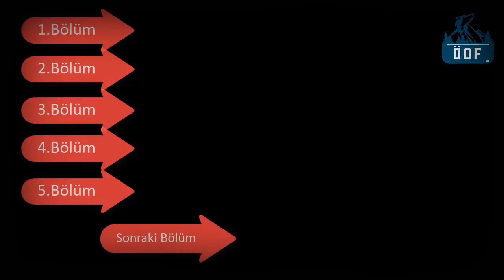GÖKTÜRKLER-OĞUZLAR || İNEKLER GÖLÜ SAVAŞI ⚔️KUTLUK KAĞAN-BAZ KAĞAN -681-5.BÖLÜM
Oğuz Kağanı Baz Kağan ile 2.Göktürk Kağanı İlteriş Kutluk Kağan arasında Ötüken'e hakim olmak için yapılan İnekler Gölü Savaşı'nın haritada 2d anlatımı. Oğuzlar kimdir? Oğuz Kağanı kimdir? Oğuz Boyu tarihi. 2.Göktürk Tarihi , İkinci Göktürk Devleti'nin Kuruluşu , İlteriş Kutluk Kağan kimdir? Kutluk Kağan Hayatı ve Ölümü, Kapkan Kağan kimdir? Tonyukuk kimdir? Vezir Tonyukuk hayatı. 580 yılında Orta Asya Türk Haritası , Göktürkler dağıldıktan sonra ortaya çıkan Türk boy ve devletleri haritası. Haritada 2d anlatımıyla Türk Tarihi.

İzlediniz Mi?